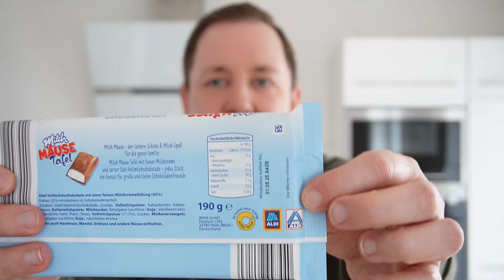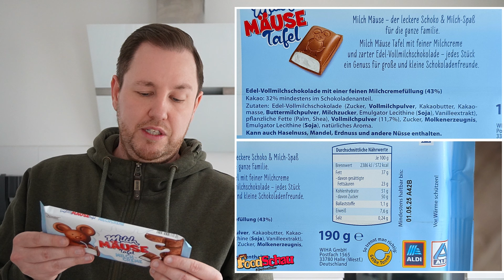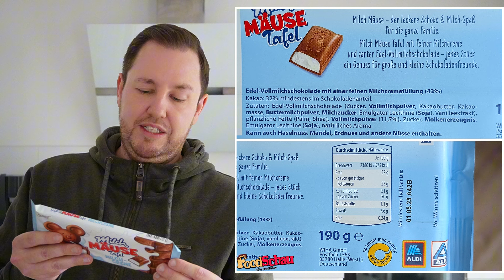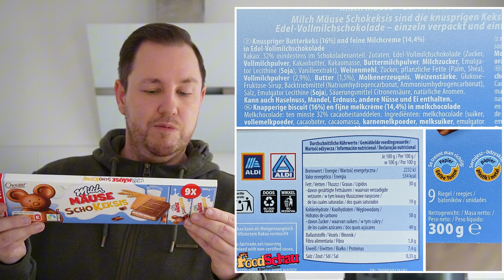ALDI: "Milchmäuse" Tafeln, Riegel & Schoko Kekse im Test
Mit den Aldi Milchmäuse Tafel Riegeln oder Keksen bekommt ihr den bekannten Klassiker in neuer Form. Die Tafel und Riegel haben eine UVP von 1,79 EUR. Die Kekse haben ene UVP von 2,39 EUR.

00:00 Intro
00:14 Infos, Zutaten & Nährwerte
04:36 Nahaufnahme
06:18 Verkostung & Bewertung Milchmäuse Tafeln
10:09 Verkostung & Bewertung Milchmäuse Riegel
12:24 Verkostung & Bewertung Schoko Kekse
13:55 Fazit